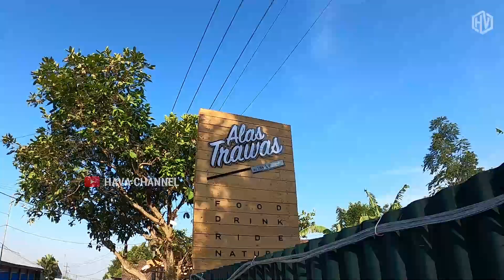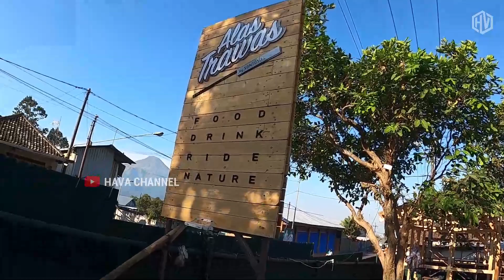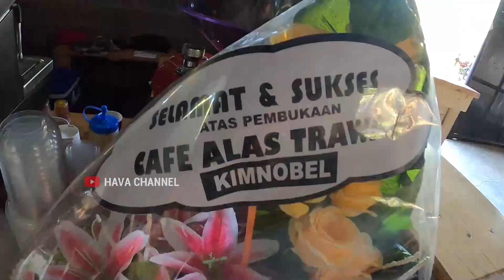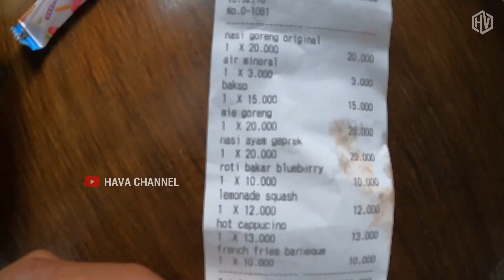ALAS TRAWAS | Tempat Ngopi Baru di trawas | Ada jalur down hill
Di video kali ini saya saya akan mengexplore sebuah cafe yang baru di buka tepatnya di desa kemloko kecamatan trawas. Cafe ini mempunya konsep indor dan outdor, jika temen temen suka dengan bersepeda exstreme disini juga ada jalur untuk down hill. pasti seru...! ok langsung saja simak video nya, Lest Go...!

Drone : DJI Mavic Mini
Miroles : Sony Alpha 5000
Action Kamera : GoPro Hero 8 Black
Handphone : Redmi K20 Pro